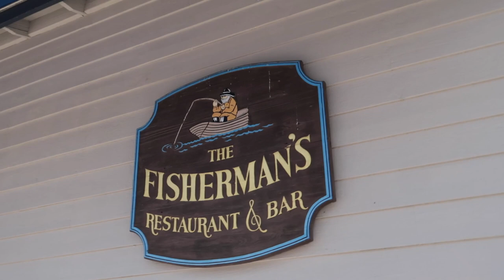METROLINK TO SAN CLEMENTE PIER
We took a train to the San Clemente, California and spent the day at the beach